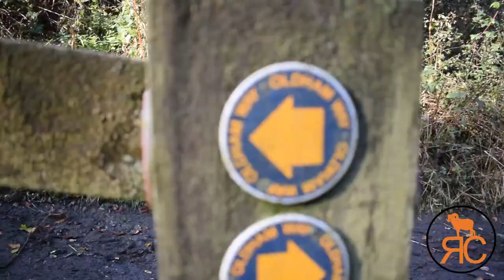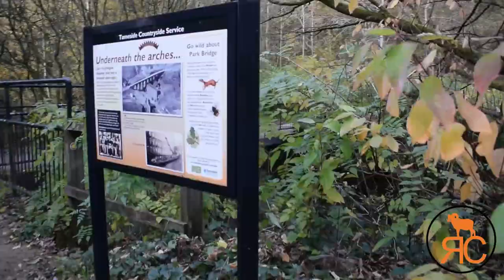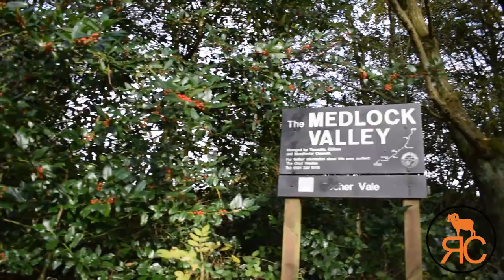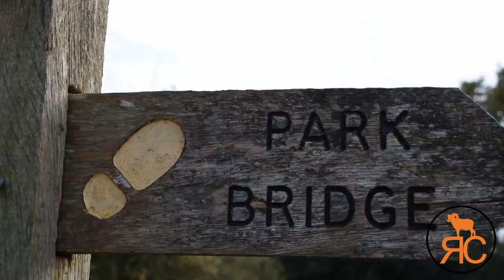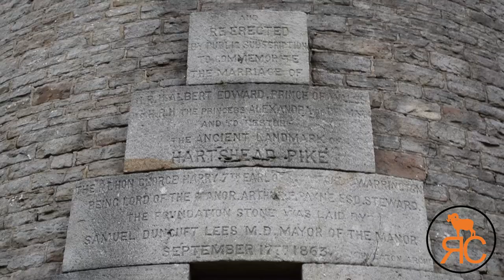Daisy Nook to Hartshead pike via Park Bridge circular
Welcome wanderers to another video. This one is a local North West regional circular near Manchester which follows three paths  such as the Oldham way, Medlock valley way and the Tameside trail as well as following the river Medlock. It's a mixture of woodland, open fields and history.